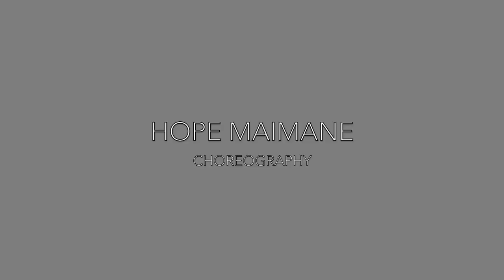Memoirs Of The Fallen | Creep - Scala & Kolacny Brothers | Hope Maimane Choreography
MEMOIRS OF THE FALLEN

Company: Bowring Levin School Of Dance

Choreography: Hope Maimane
Film / Edit: Hope Maimane

Song: Creep - Scala & Kolacny Brothers

Dancers:
Caitlin Wostenholm, Nicholas Lai, Cassidy Ries, Gabi Monty, Kristen Ewart, Kerren Berkman, Jessica Wostenholm, Lucy Williams, Tanner Bond, Hannah Miller, Demi Hart, Lucy Nandi, Taryn Southon, Devynn Middlemiss & Madison Cordier.